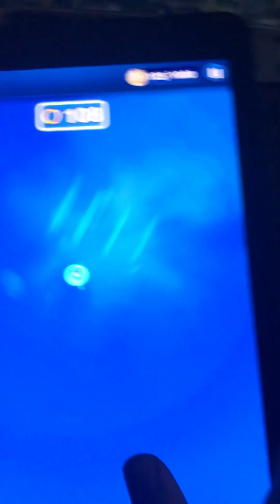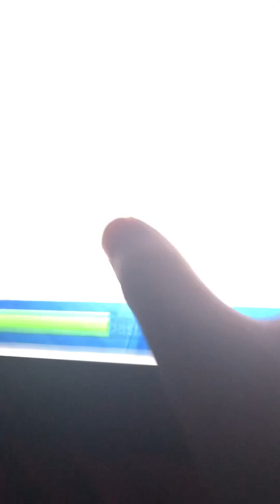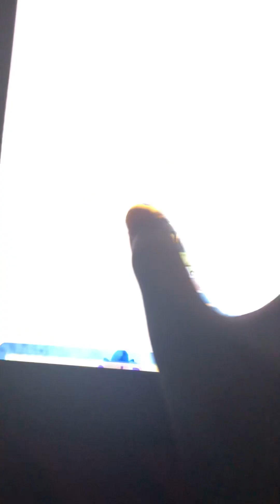I’m Playing Sonic Dash